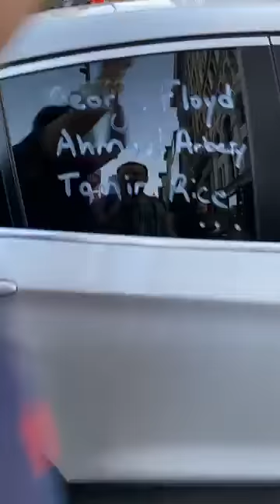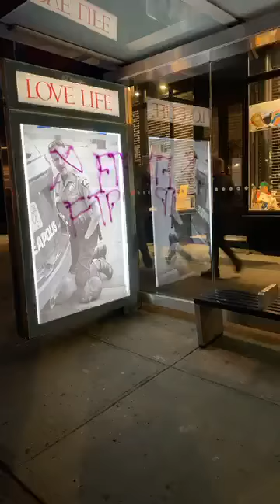Protests in the United States against the murder of "George Floyd" by a police officer